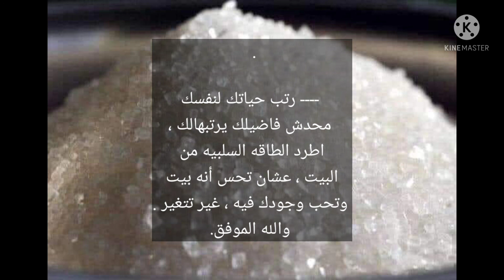الملح الخشن وأهميته ف كل بيت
لازم يكون في ملح خشن ف بيتك